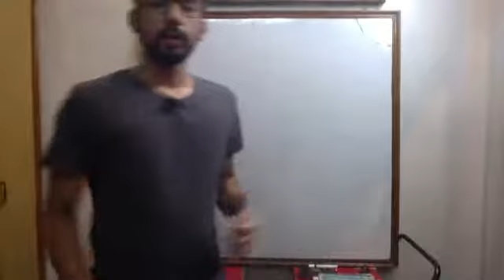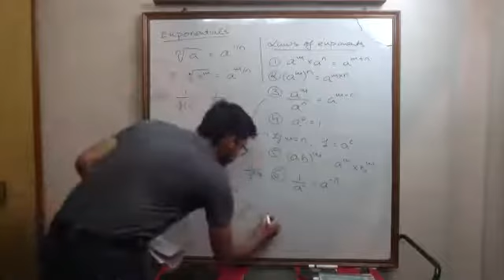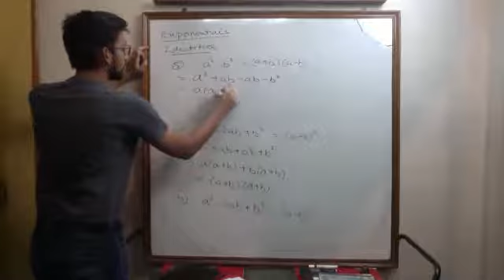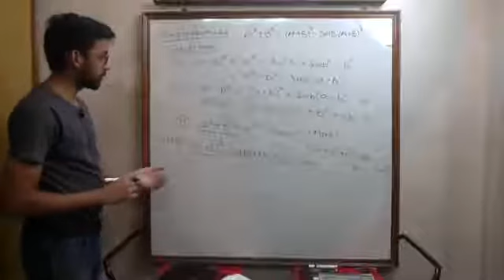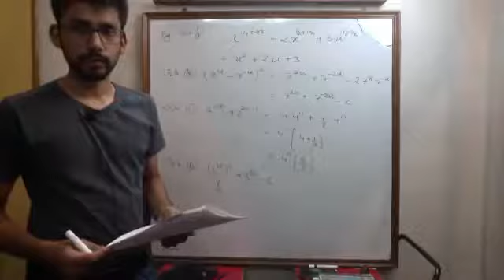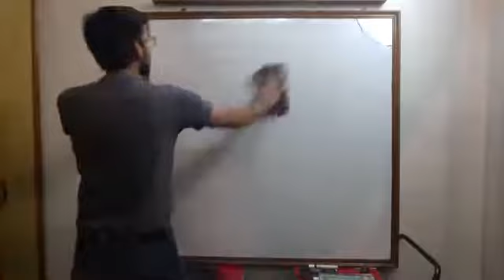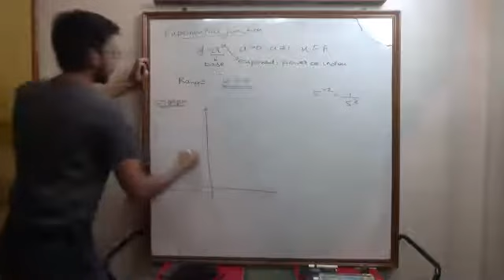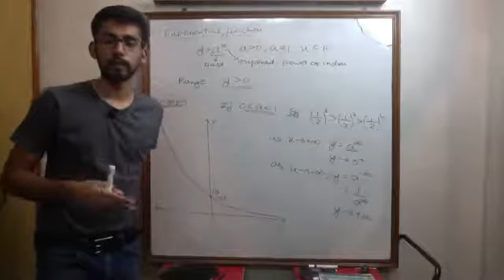IB 11th Maths | Exponential Function | Class 1 | Maitray Sir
Maitray Sir teaches you what Exponential Function is! In this IB 11th Maths chapter, he discusses what Exponential Function is, its theory and how to solve different problems in it. He focuses on the concepts and fundamentals so that you get the best understanding of the chapter.

If you found this Video interesting, here is Class 11th Maths Playlist by Maitray Sir -

At Cosmic Essence, we believe education is not about passing exams. It's not about winning from other people. It's not about getting a degree.

Education is about the Development of the Mind and Development of the Person as a whole. And that only happens when the student learns and understands the Subject. Not just cram formulae or solve problems mechanically. But rather to Inspire and excite them to start Loving the Subjects and use that knowledge in their practical life.

That's why we Teach students how to Think.

Cosmic Essence is an Institute for 9th, 10th, 11th - CBSE, IGCSE and IB Boards. Teaching Thinking through subjects of Maths and Science.

We're based out of Jaipur, India, but we teach Internationally.